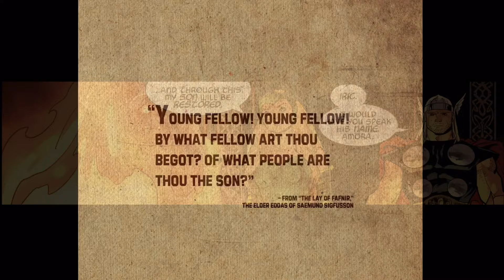Immortal Thor #17: Thor’s SON Magni Returns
The Gods of Midgard have vanquished Thor and his death seems imminent. As Thor hovers between life and death, he finds himself face to face with his fallen shadow: Donald Blake. Finally an important character from Norse Mythology finally returns to the Thor comics after being absent for more than twenty years: Magni Thorson. Father and son are reunited at last as the heir to the throne is here.